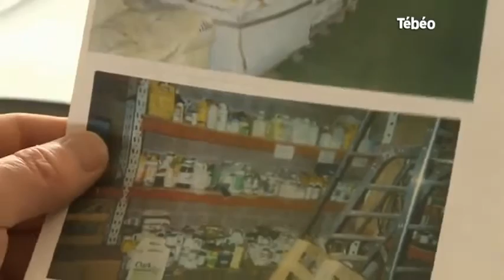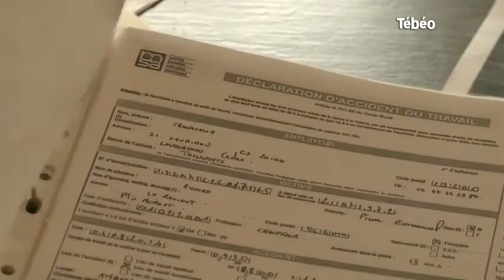Pesticide : 2 anciens salariés accusent Triskalia (Glomel)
Sites webs/blogs, copiez cette vidéo avec le bouton "Intégrer" !
Deux anciens salariés dénoncent l'usine d'aliment, Triskalia, à Glomel dans les Côtes-d'Armor d'être à l'origine de leur maladie. Pour exploitation TV, droits réservés, nous contacter